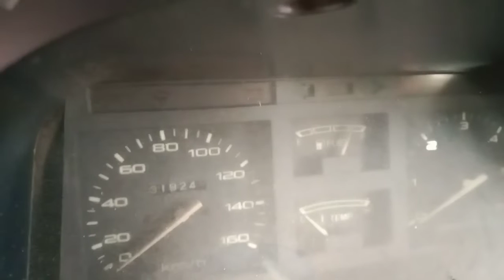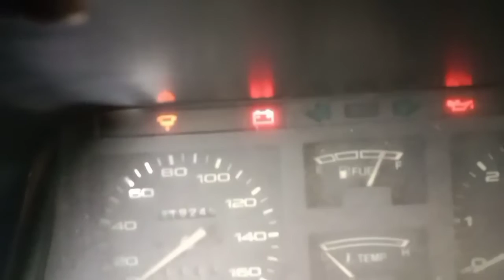(TOYOTA TAMARAW FX)WIPER PROBLEM